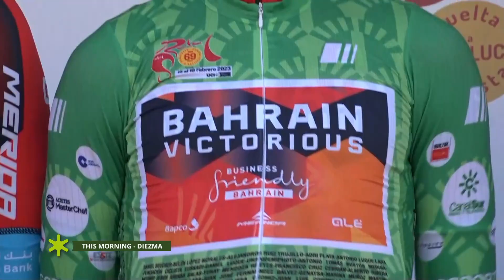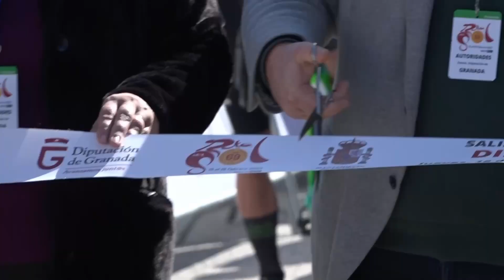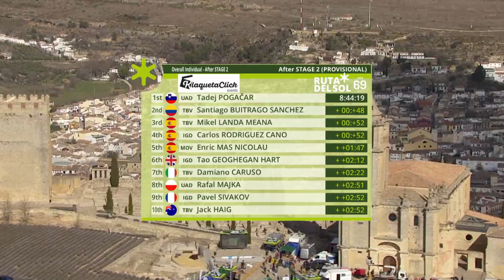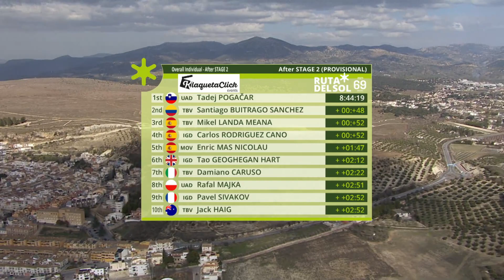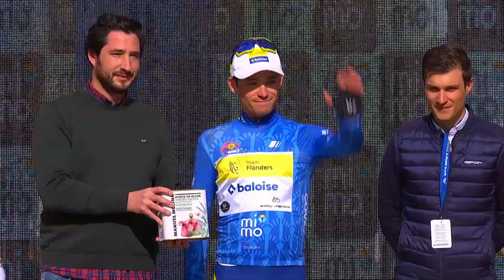Resumen Oficial 2ª etapa Vuelta Ciclista a Andalucía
𝐇𝐨𝐥𝐚 𝐚 𝐭𝐨𝐝𝐨𝐬, 𝐛𝐢𝐞𝐧𝐯𝐞𝐧𝐢𝐝𝐨𝐬 𝐚𝐥 𝐜𝐚𝐧𝐚𝐥 𝐨𝐟𝐢𝐜𝐢𝐚𝐥 𝐝𝐞 𝐘𝐨𝐮𝐓𝐮𝐛𝐞 𝐝𝐞 𝐥𝐚 𝐕𝐮𝐞𝐥𝐭𝐚 𝐂𝐢𝐜𝐥𝐢𝐬𝐭𝐚 𝐚 𝐀𝐧𝐝𝐚𝐥𝐮𝐜𝐢́𝐚 𝐑𝐮𝐭𝐚 𝐝𝐞𝐥 𝐒𝐨𝐥.